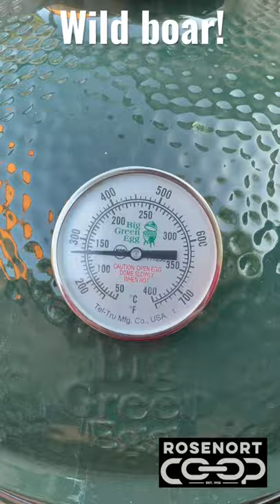Amazing Smoked Wild Boar Shoulder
Amazing smoked wild boar shoulder on the big green egg.

Wild boar is incredible. It’s not like pork at all. It’s got hints of beef to it and is a touch sweet.

I prefer it over pork. I’ll take wild boar any day.